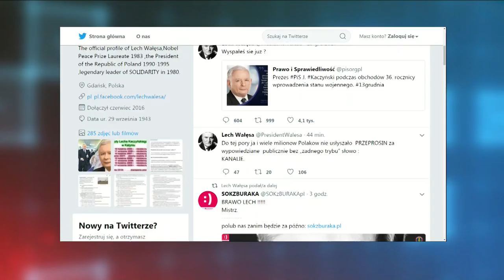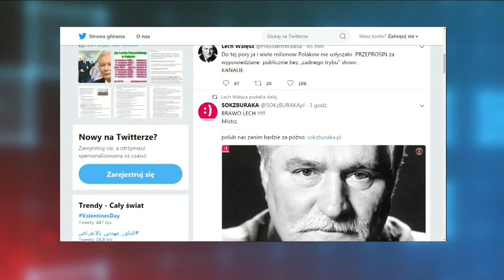Janowska: Opozycja wybiera taką narracje, że się dzielimy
Maciej Wolny rozmawiał z Małgorzatą Janowską z Partii Republikańskiej o bezpieczeństwie energetycznym Polski oraz aferze ws. prywatyzacji Ciechu. Posłanka skomentowała też zatrzymanie Władysława Frasyniuka: - Przez nie stawianie się do prokuratury, powinien liczyć się z tym, że taka sytuacja może zajść. Opozycja wybiera taką narracje, że się dzielimy - mówiła na naszej antenie.